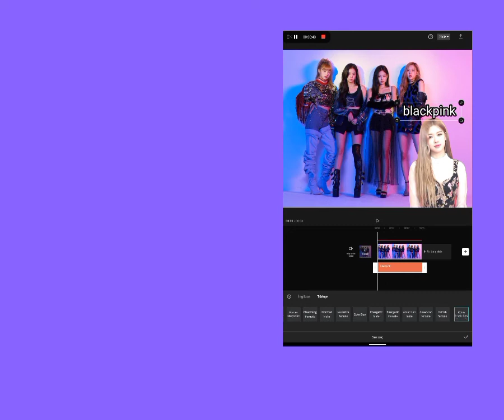/Asya Nil Gök🍓🐇